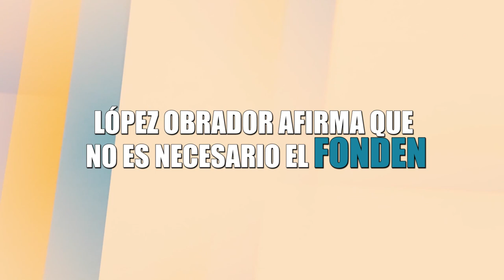LÓPEZ OBRADOR AFIRMA QUE NO ES NECESARIO EL FONDEN